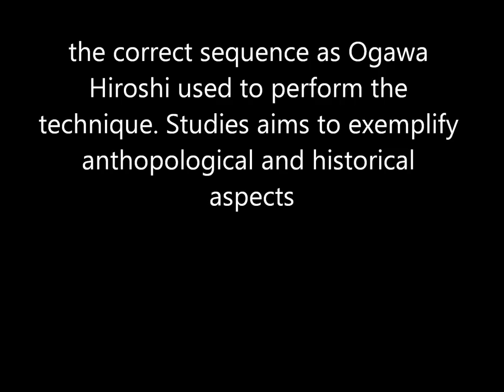Ogawa Ryu Aikijujutsu Teach Moments Serie - Venezuela - III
Ude Osae - by Luis Nogueira